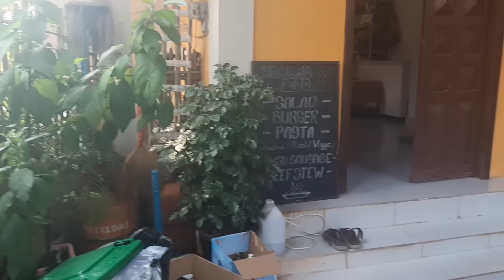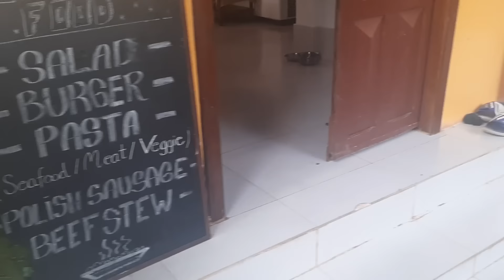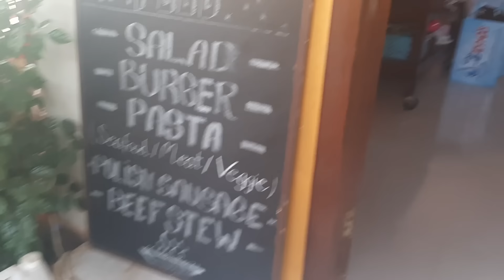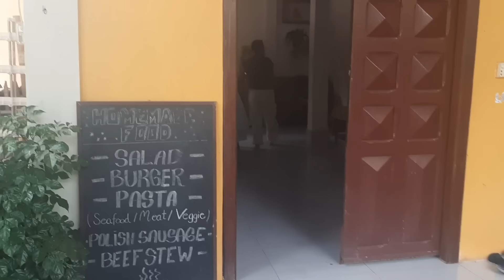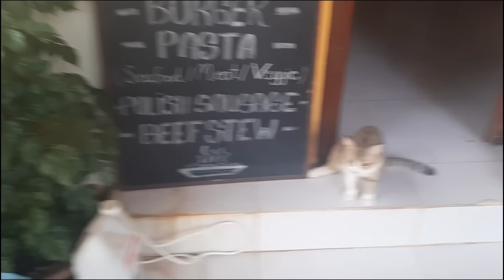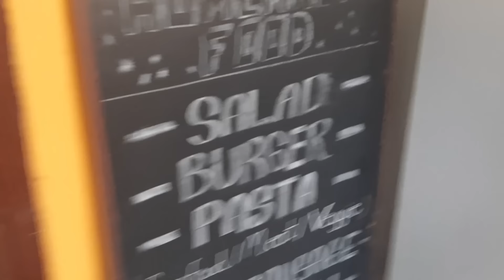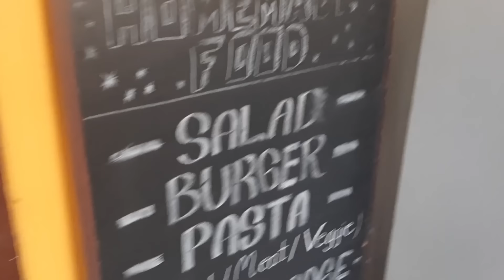Odc.15 Wszystko i nic Panie żądzą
Mama dała mi reprymende